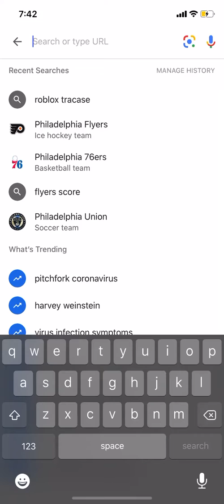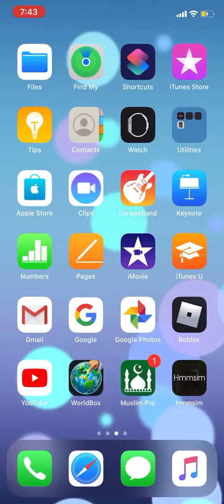I googled myself